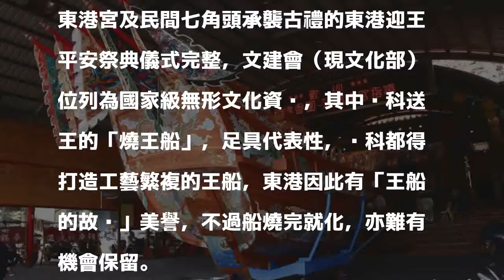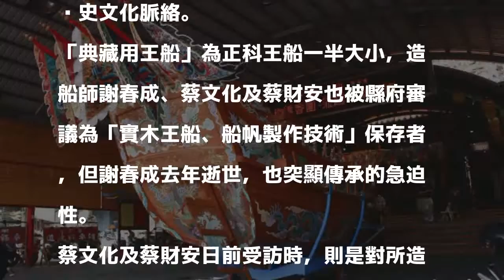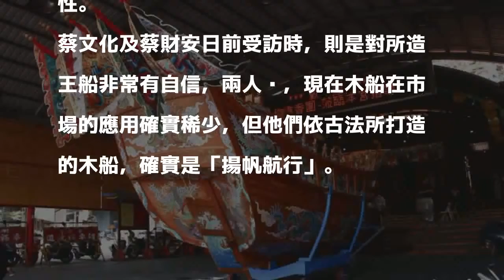保存木造船技藝 「王船的故鄉」東港擬建造船博物館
〔記者陳彥廷／屏東報導〕「王船」為東港迎王平安祭典中最具代表性的法器，今年是祭典正科年，屏東縣政府文化處盼保留木造王船技藝，「東港造船博物館先期建置計畫」委託案招標中，文化處副處長曾龍陽指出，東港造王船技術是民間工藝瑰寶，博物館地點若評估可行，「請水」的鎮海公園甚至旁邊海域都可是展示地點。

發表評論評論如下。